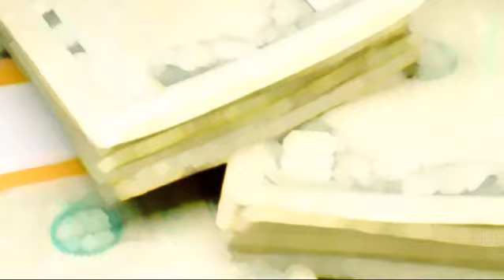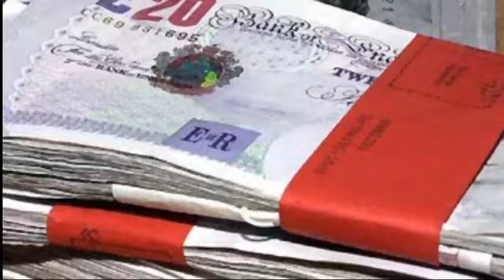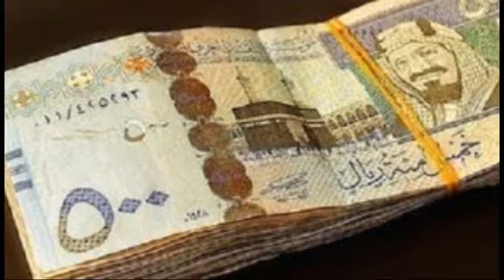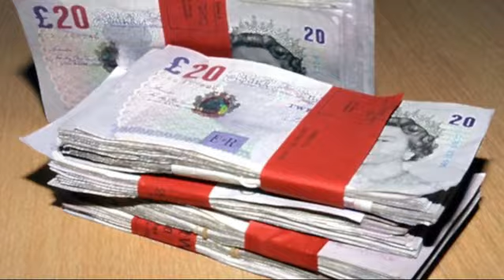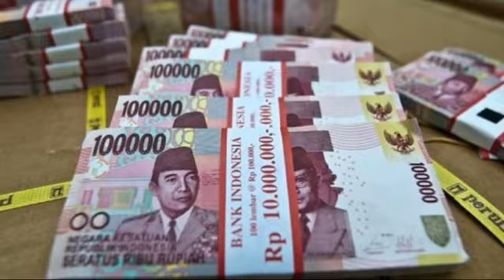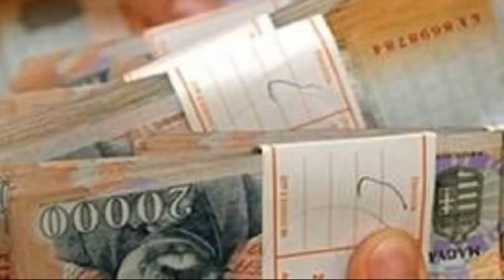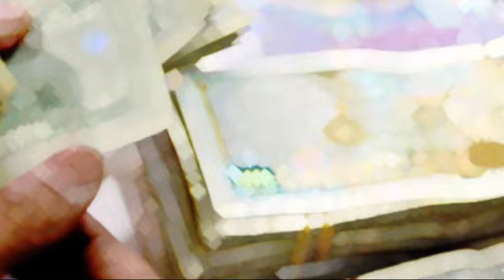ዛሬጥቅምት21//ሀዋላበድጋሚ አገርሽቶበታልጉድ ገንዘብበሀዋላ የምትልኩሁሉ የተፈጠረውን ተመልከቱ ሁሉም ተገርሟል||dollar to birr in Ethiopia//